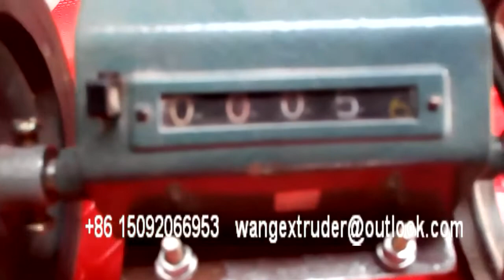Plastic PVC Door Mat / Hotel Mat / Floor Mat Making Machine / Production Line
We are proffesional manufacturer for plastic mat machine, pvc mat production line, PVC Mat Extruder , PVC Mat Making Machine , PVC Mat Production Line , if any questions pls feel free to contact me.
Skype no.       xilong.wang2014
wechat no.    wangxilong1102